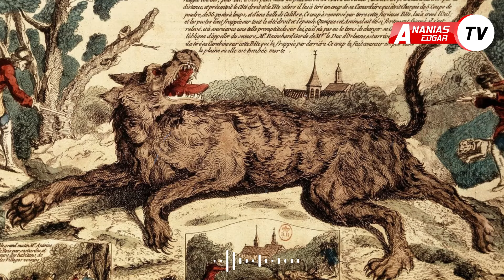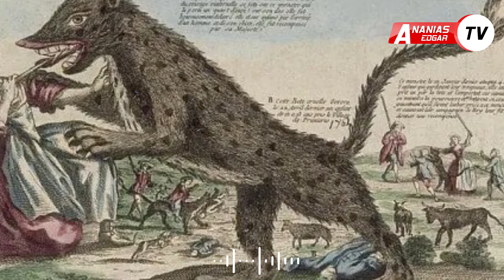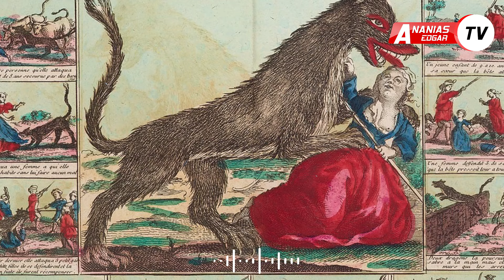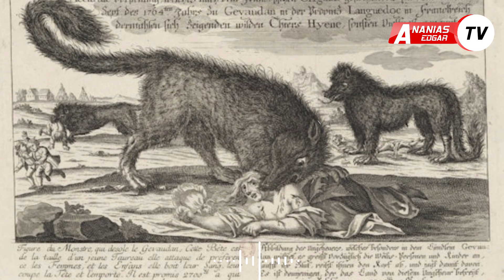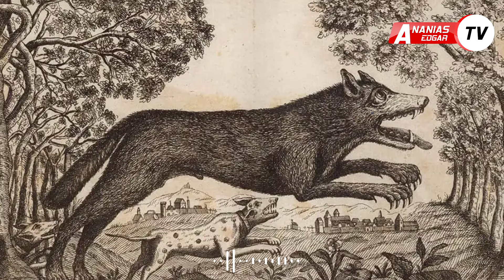The Beast of Gévaudan: Kiumbe wa Ajabu Aliyesumbua Na Kuua Watu Wengi Ufaransa Karne ya 18